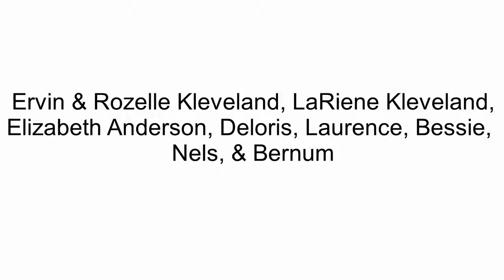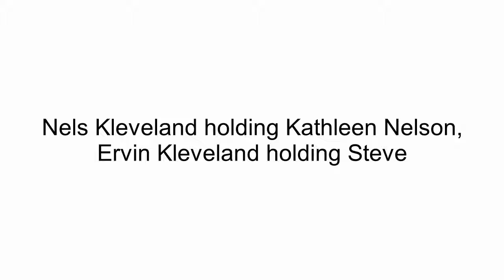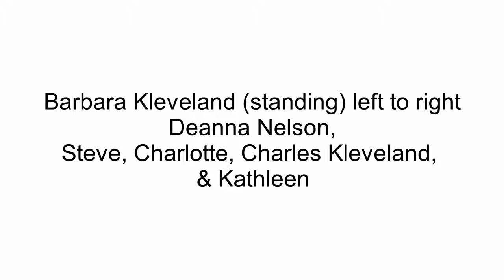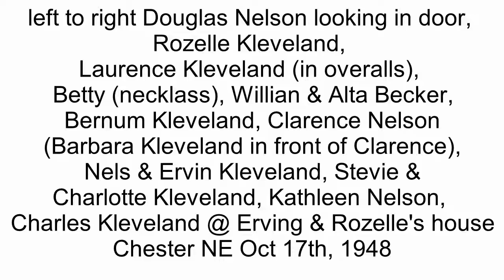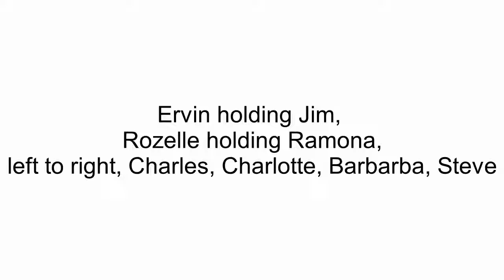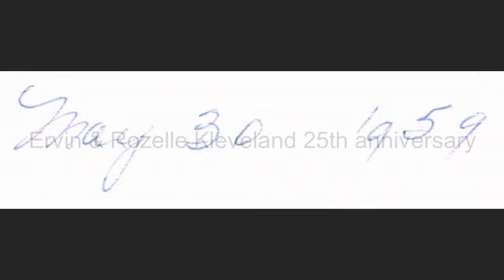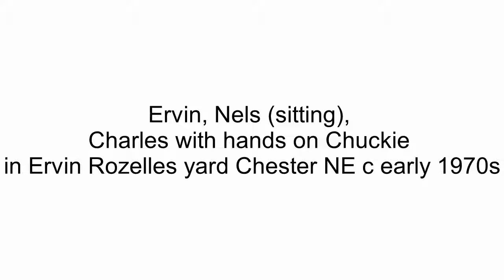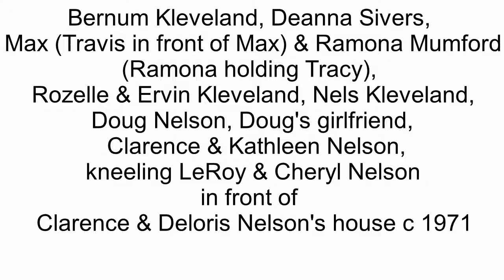Clarence & DeLoris Nelson - Ervin Kleveland Family slideshow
an assortment of photos taken from the cloud

an error was identified, Deloris (Kleveland) Nelson always spelled "DeLoris" with a capital "L"